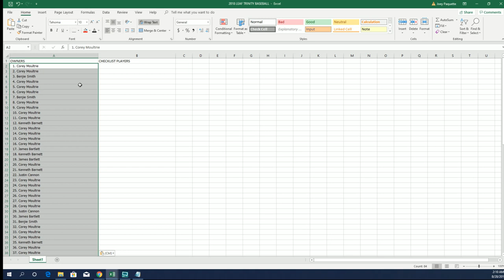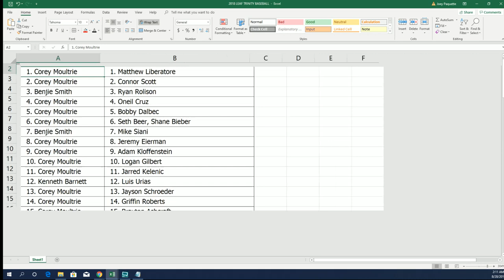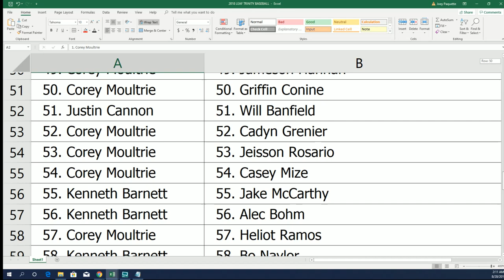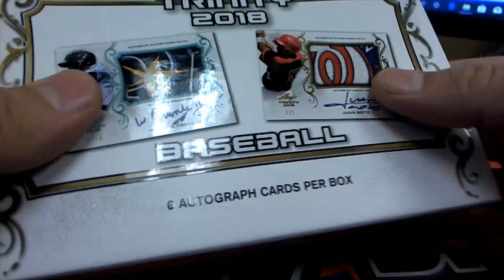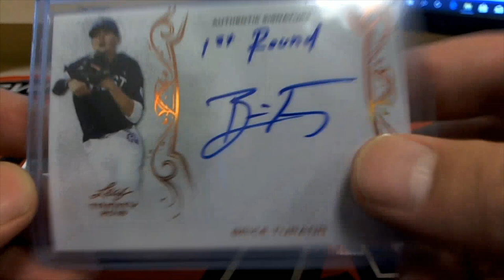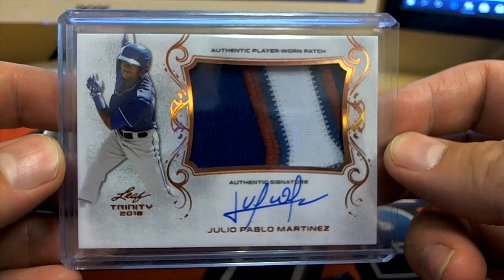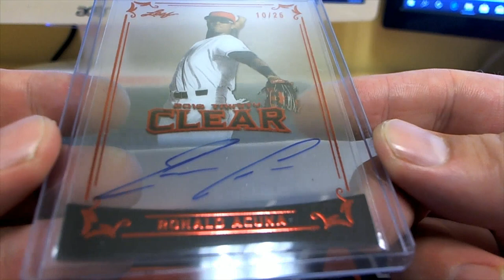2018 Leaf Trinity Baseball Hobby Box ID 18LEAFTRINBB132